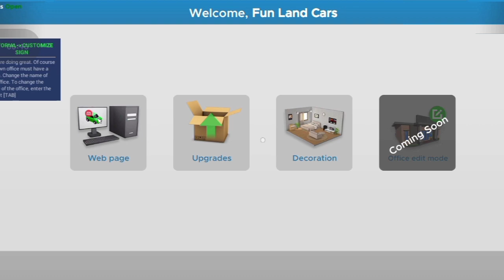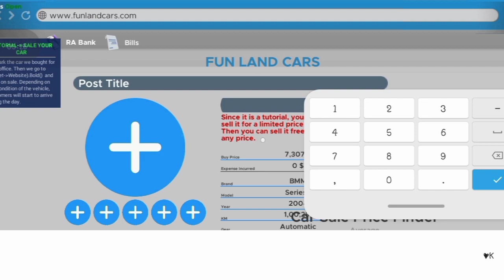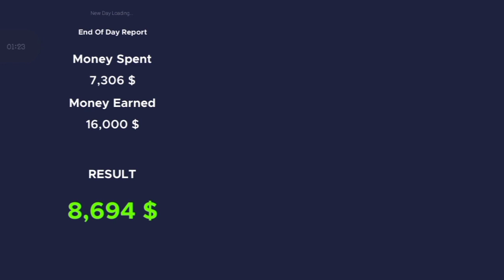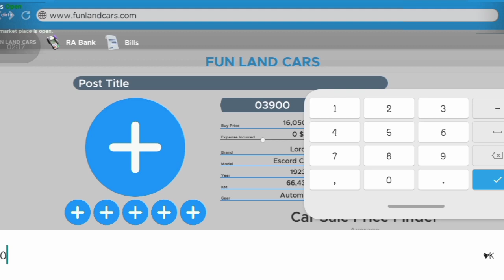I am sale car in this game! DAY 1 🔥